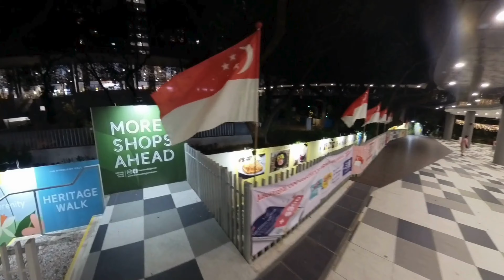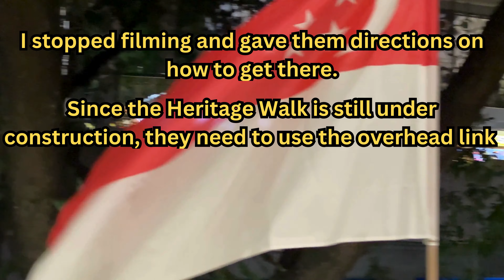Walking Woodleigh Mall Sep 2024🚶‍♂️🚴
Woodleigh Mall is located at the City Fringe, in the heart of Bidadari town, surrounded by lush greenery. Spanning three floors, the mall offers a unique blend of nature and retail, seamlessly connected to the Woodleigh MRT station and the upcoming bus interchange. From alfresco dining and gourmet supermarkets to health and wellness services and enrichment centers, every visit promises delightful experiences with nature just around the corner.

The mall is also linked to extensive cycling routes around Bidadari Estate and Bidadari Park, a 10-hectare green space with Alkaff Lake as its scenic centerpiece. Visitors can explore the park’s open lawns and over six kilometers of wooded experiential trails via the 700-meter Heritage Walk, a “green spine” lined with lush foliage.

This video was recorded using the Insta360 X3.